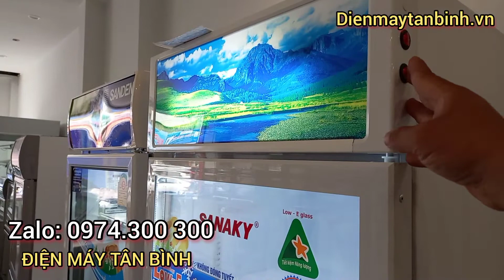Tủ mát Sanaky VH-4089k3 .400 lít, inverter, trưng bày bánh kem, rau, trái cây, hoa, tiết kiệm điện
Tủ mát Sanaky VH-4089k3 (sanaky VH4089k3).400 lít, inverter, trưng bày bánh kem, rau, trái cây, hoa, tiết kiệm điện